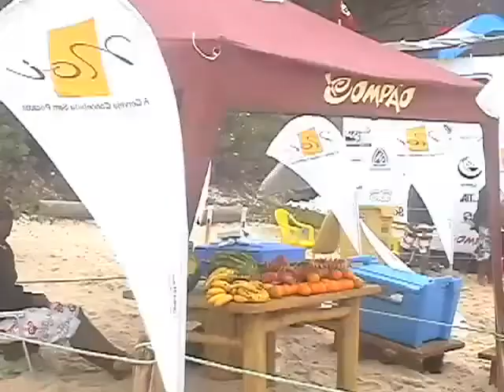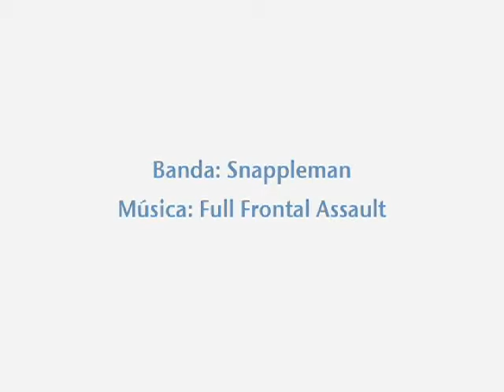Niteroiense Amador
Rafael Brasiliense sagra-se campeão Open Interno do circuito ASN Compão HB UFF, encerrado em Itacoatiara.